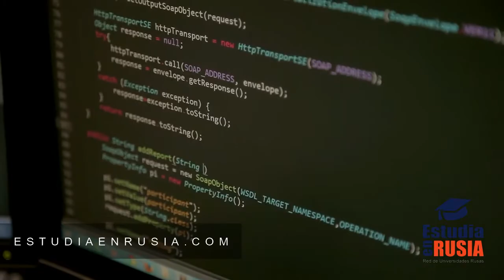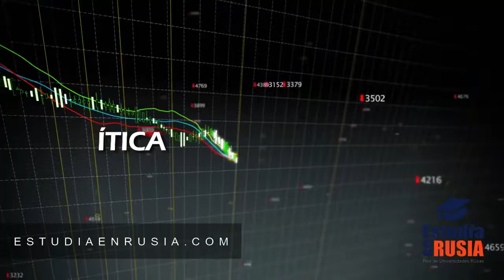Las 𝐦𝐚𝐞𝐬𝐭𝐫𝐢́𝐚𝐬 𝐦𝐚́𝐬 𝐛𝐮𝐬𝐜𝐚𝐝𝐚𝐬 𝐩𝐨𝐫 𝐞𝐬𝐭𝐮𝐝𝐢𝐚𝐧𝐭𝐞𝐬 𝐥𝐚𝐭𝐢𝐧𝐨𝐬 en 𝐑𝐮𝐬𝐢𝐚 😮 📗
Una maestría es un grado académico de posgrado. ... El objetivo de una maestría es lograr una profundización teórica, tecnológica y profesional sobre una determinada área. Este posgrado es ideal para quienes buscan una actualización más profesional que académica.